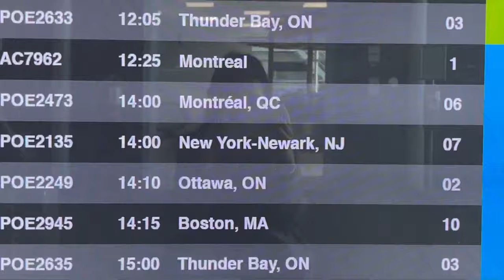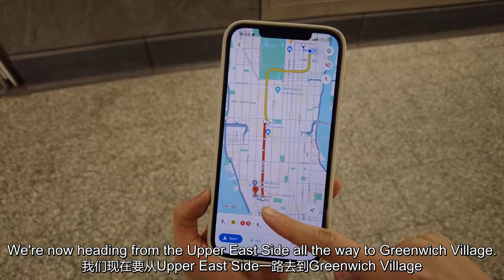NYC Vlog | Best Secondhand Stores in New York (and friends reunion ❤️)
We spent all weekend exploring the best secondhand stores in Manhattan, NYC. Stay till the end to see what I actually bought…

🌿 Stores We Went to 🌿
- Crossroads Trading
- Chelsea Flea
- Buffalo Exchange
- 2nd STREET Chelsea
- New York Vintage
- Beacon’s Closet
- L Train Vintage
- Vintage Reserve LLC
- Tokio 7
- The RealReal
- 2nd STREET Upper East Side